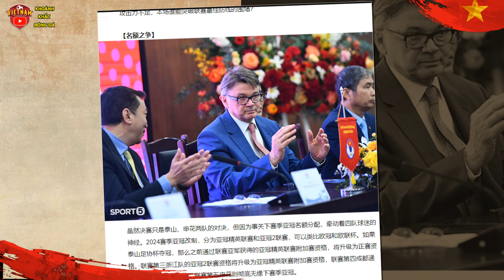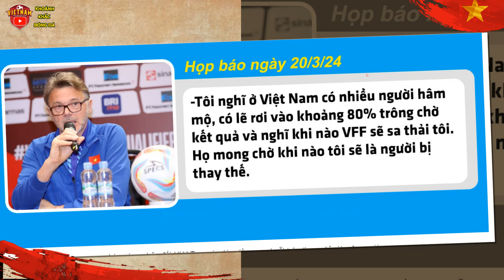Chiều 17/5 Quang Hải XUất Ngoại Lần 2, HLV Park Tái Xuất HLV Trưởng Sếp Indo Nói Không Với Troussier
►KHOẢNH KHẮC BÓNG ĐÁ là kênh của khán giả. Chúng tôi Luôn Luôn Cập Nhật Liên Tục , Nhanh Nhất,  Tin tức ĐT Việt Nam, U23 Việt Nam và các thông tin bóng đá trong nước. Kèm theo đó là những nhận định theo góc nhìn của Admin.

XIN TRÂN TRỌNG CÁM ƠN!